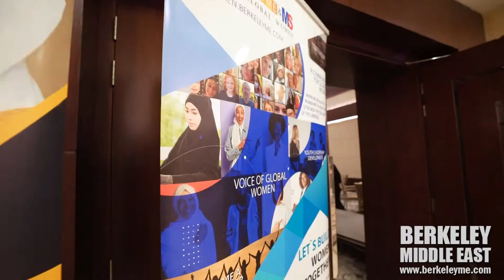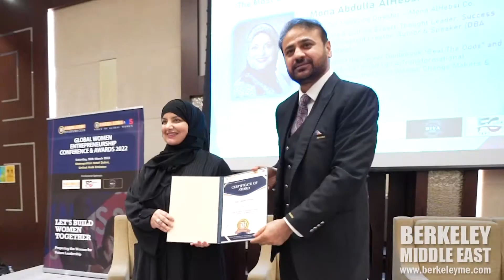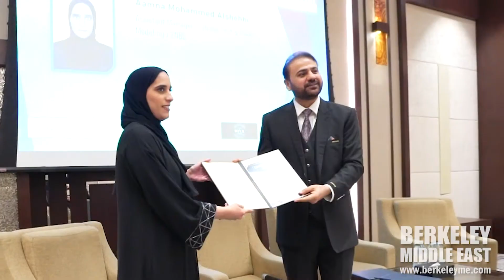Dr. Eng. Suaad Sultan Al Shamsi - Interview by Fujairah TV